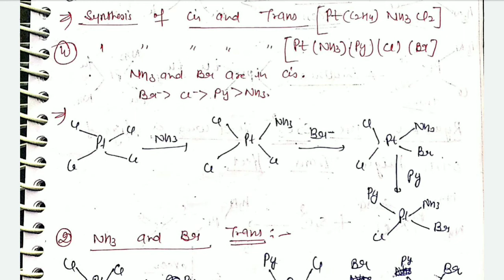Applications of Trans effect for iit net gate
In this videos we are discussing about the trans effect and its application.soo all the best for your exam.